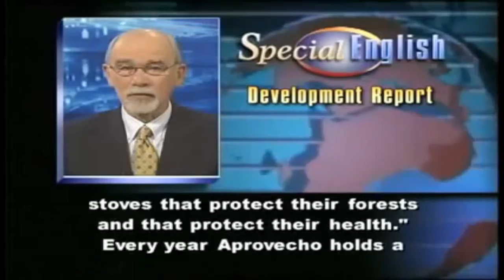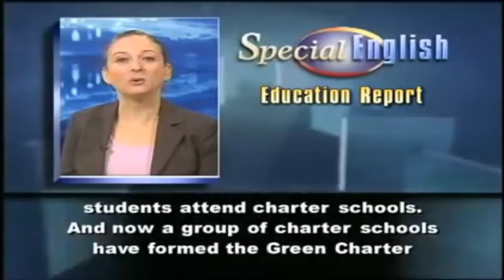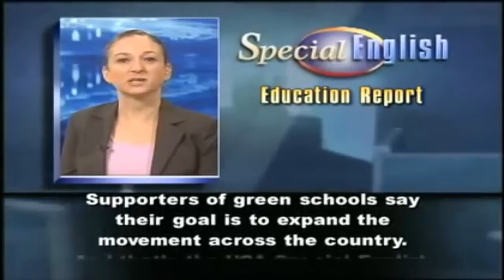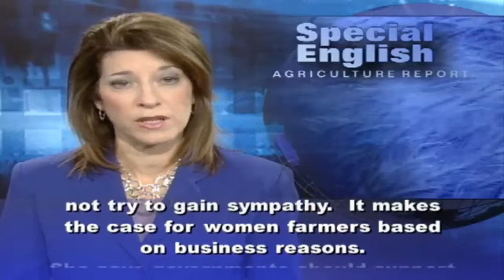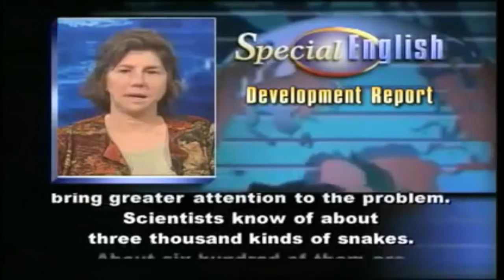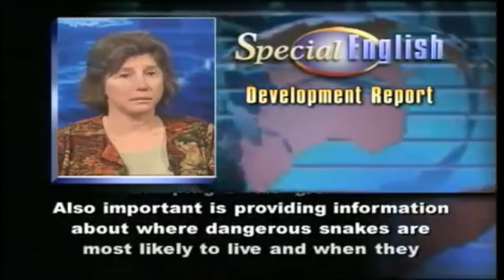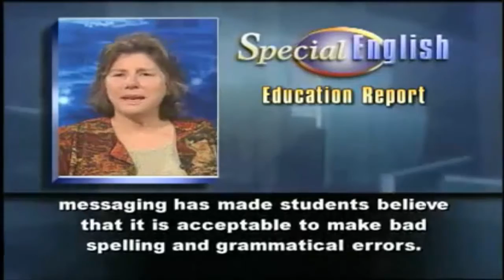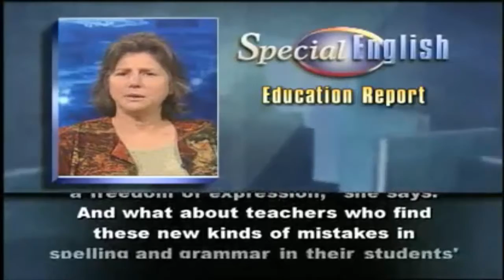14 VOA COMBINADO